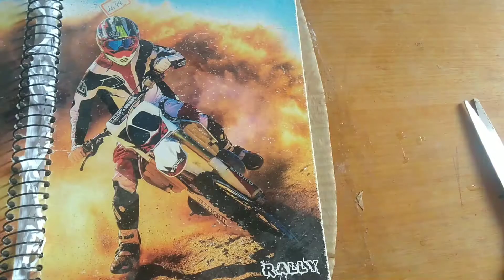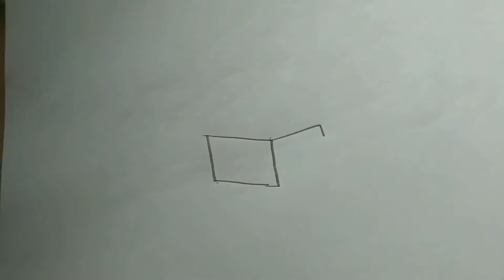COMO FAZER UM BARCO VIKING DE PAPELÃO (AULA 2) BEM FACINHO!!!!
Oi pessoal vídeo novo 😊